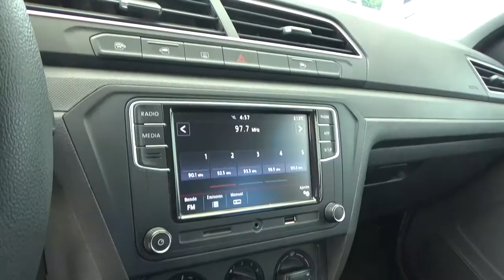Volkswagen / Gol / 2019 - 1568